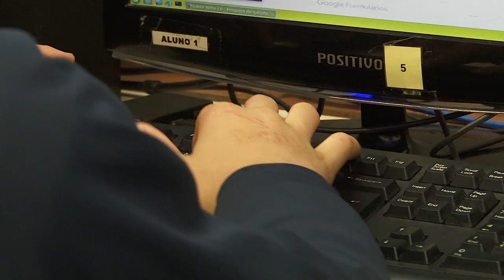Alunos da rede municipal avaliam alimentação escolar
Estudantes dos 6ºs aos 9ºs anos podem emitir notas e sugestões de melhorias através do Sabor Nota 10, parceria entre a Ouvidoria, Transparência e Controle e a Secretaria de Educação (Seduc). O objetivo é aprimorar a qualidade das refeições. As perguntas estão disponíveis até dia 13 no